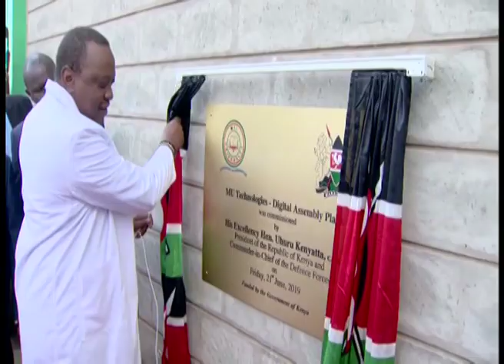TransformKenyaSG : The rival of Rivatex